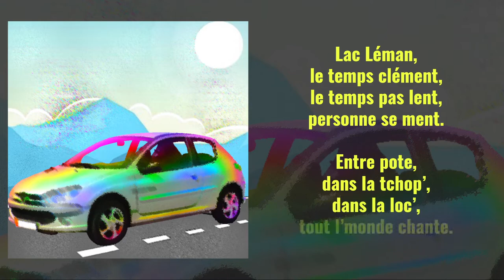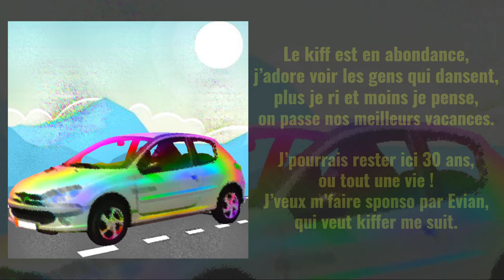MColo - Juillet (Lyrics)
Mon nouveau single pour l'été disponible sur toutes les plateformes de streaming
Prod. MColo